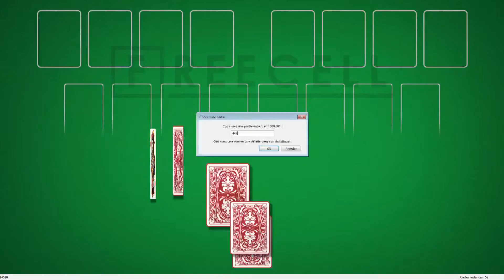Solution to freecell game #4421 in HD